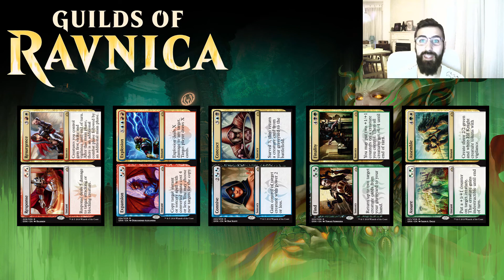Todo sobre el fin de la Beta Cerrada y los Ciclos en Gremios de Ravnica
Hoy os comento toda la información que tenemos disponible sobre el cambio a beta abierta de Magic Arena, además de pegar un repaso a todo lo que nos darán y nos quitarán y qué novedades traerá consigo la beta abierta.

En segundo lugar hablamos de los ciclos de cartas disponibles en Gremios de Ravnica y la historia detrás de ellos.